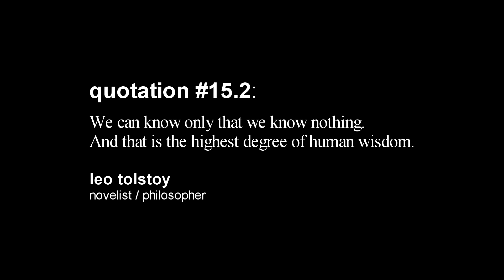Project 52: Thoughts // 15.2 NOTHING REDUX (short film)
Project 52: Thoughts is 52 quotes, 52 videos, 52 weeks.

Quotation #15.2:
"We can know only that we know nothing. And that is the highest degree of human wisdom."
-Leo Tolstoy, novelist / philosopher.

Project 52: Thoughts is a self-initiated artistic film endeavor, where I will attempt to make a weekly short film-video conveying the subject matter of an inspirational quote. I aim to make each video unique and relevant to the quote's message. Each video will be uploaded on Monday, starting the first monday of January 2015*.

*unless circumstances change

Galaxy Still Image Credit:
"Wide Field Imager view of a Milky Way look-alike NGC 6744"
Credit: European Southern Observatory (ESO)

Shot with a Canon 60d with 50mm f/1.8 lens
& 1 clamp light on a stand